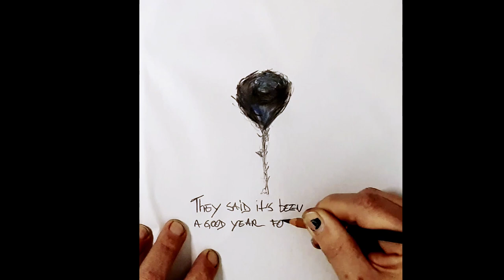MORFINA 💙 301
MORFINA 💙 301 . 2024